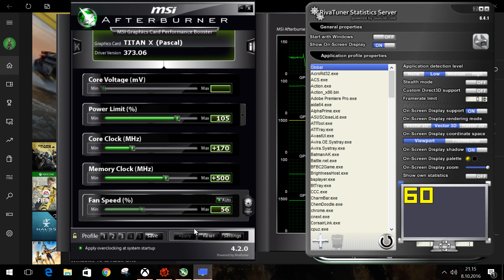Gears of War 4, PC, 4K, Titan X Pascal - Benchmark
A quick test on Gears of War 4 PC-version's benchmark utility. Currently the game does not support SLI so only one Titan X Pascal is being used. Hopefully they add support later. Other than that this seems like a solid PC port for a change.

I'll do some gameplay videos later, this was just to show the extensive graphics customization options in the PC-version and give some idea about the game's performance in 4K using a Titan X Pascal. As shown on the video, by lowering a few options from Ultra to High it's possible to get stable 60 FPS, at least in the benchmark.

My PC:
i7-6700K @ 4.6 GHz
Titan X Pascal SLI + SLI HB Bridge
Asus Maximus VIII Ranger
32 Gb G.Skill Ripjaws DDR4 3400 MHz
Corsair RM850x 850W
Samsung 850 EVO 1 Tb SSD